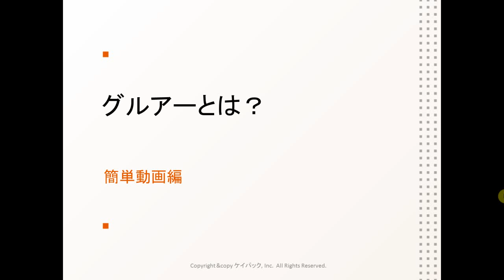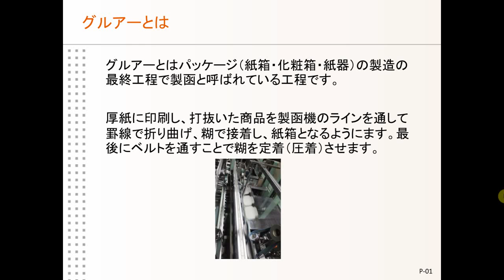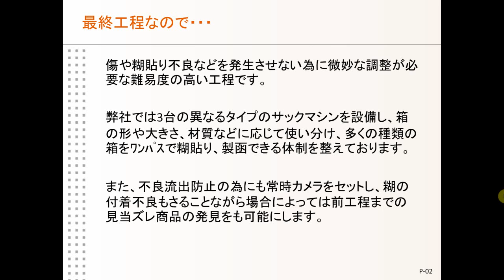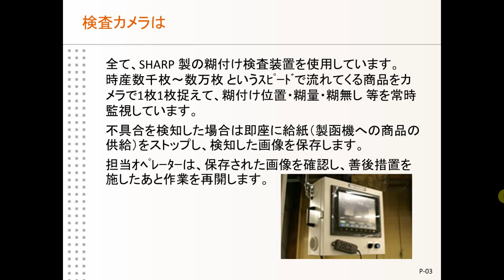【箱の作り方】グルアーについて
箱の作り方シリーズでは箱（パッケージ）を作る際に必要となる基礎知識を細分化してお伝えしています。

他の動画も気になる方は【箱の作り方】で検索してください！

印刷パッケージの基礎講座のまとめはこちらからどうぞ！

パッケージのことをもっと詳しく知りたい方は

■■関連動画■■

【箱の製作を依頼するなら】　お客様インタビュー　株式会社地域法人無茶々園様

【箱の製作を依頼するなら】顧客インタビュー　株式会社シントワールド様